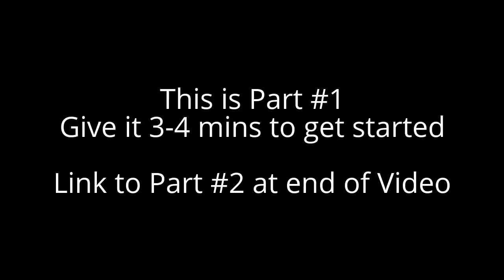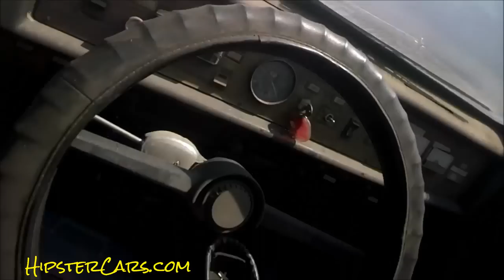Car Breaks Loose While Towing it ~ Classic Lot Walkaround #1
Car Breaks Loose While Towing it ~ Classic Lot Walkaround #1 Walkaround #1 This Tow Truck Driver was one of the Best Ever. This is Sold Cars getting Shipped to Germany. Trying to be the transporter up to my other yard and get some cars moved before he gets there. I was not quick enough to get them all done and this driver was a nice guy and helped me to get them moved so he could load the Plymouth and then head to my other lot to grab the Suburban. That I did have Ready. I also did a Lot Walkaround whole I was up here and show some of the other cars for Sale. I do a quick walk around when I get here and check everything out, let Breeder talk a quick walk and help see what we have going on here. Make sure and check out the other 2 videos in this series.

Here is the link to the Next Video

1 Owner Car Guy   (Nathan Wratislaw)